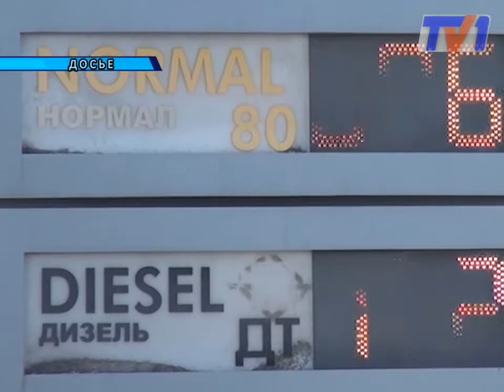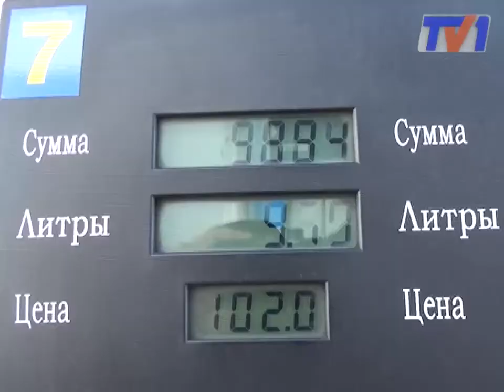Осенью страну ждет дефицит топлива.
В Казахстане кончается бензин. Сегодня утром, эта новость всколыхнула интернет-пространство. Все деловые порталы Казахстана и России начали говорить в один голос - осенью страну ждёт дефицит топлива или серьёзное подорожание бензина.